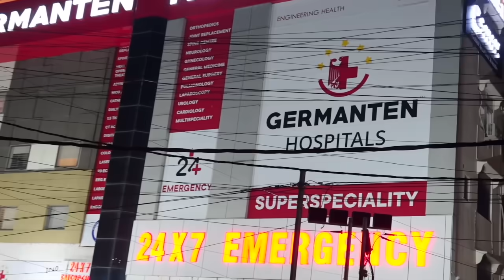Kya Aplog Shaik Sayeed Bawazir Ko Bhool Gaye Hai? | 7h Tv News